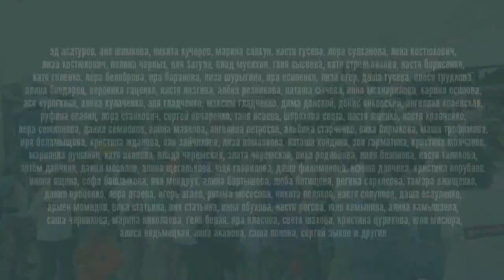Самый большой флешмоб в Ессентуках 17 06 2012 OFFICIAL VIDEO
17 июня в городе-курорте Ессентуки проводился "Парад Невест на КМВ 2012", в рамках которого состоялся танцевальный флешмоб, в котором принимало участие около 200 учеников лидирующих танцевальных школ Кавказских Минеральных Вод: Школа танца Юлии Малиновской, Dream Force, Jim Dance Studio, Trix Family и D-Сити.

ДАННАЯ АКЦИЯ НЕ НЕСЁТ КАКОЙ-ЛИБО ПОЛИТИЧЕСКОЙ ПРОПАГАНДЫ И НЕ ОТНОСИТСЯ НИ К КАКИМ ПОЛИТ.ДВИЖЕНИЯМ!

руководитель проекта: михаил шоров
постановка: юлия малиновская, эдуард асатуров
постановка съёмки: алексей гридин
режиссёр монтажа: сергей степанов
операторы: сергей ворончихин, юрий балабан, евгений лукьяненко, александр очаков, анатолий тушев, алексей темнов, игорь зелёный, алексей пожаренко, владислав бакланов, сергей степанов, людмила храмогина.

Run the World by Beyonce. written by: Terius Nash, Beyonce Knowles, Wesley Pentz, David Taylor, Adidja Palmer, Nick van de Wall. produced by Switch, The-Dream, Beyoncé Knowles, Shea Taylor.
Party Rock Anthem by LMFAO feat. Lauren Bennett & Goonrock. written by: Stefan Gordy, Skyler Gordy, Jamahl Listenbee, Peter Schroeder. produced by Redfoo, Goonrock.